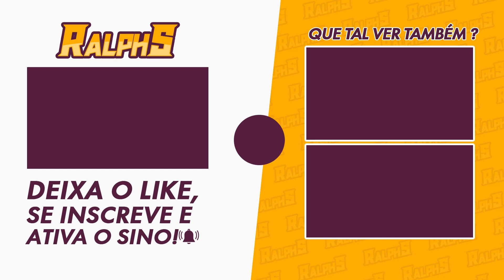NOVO CÓDIGO DE 50 JADES HONKAI STAR RAIL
Hora de se preparar para a Kafka com esse código fresquinho de 50 Jades Estelares para vocês irem juntando ai.

CÓDIGO: 8B64E57RPP3P

🎥MEUS EQUIPAMENTOS
-2x Memória Kingston DDR4 4GB